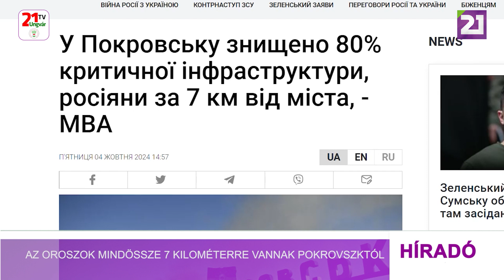Az oroszok mindössze 7 kilométerre vannak Pokrovszktól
A Donyeck megyei Pokrovszkban az orosz támadások következtében a kritikus infrastruktúra mintegy 80%-a megrongálódott vagy megsemmisült, miközben az orosz csapatok mindössze 7 kilométerre vannak a várostól– jelentette ki Szerhij Dobrjak, a város katonai adminisztrációjának vezetője az ukrán televízó adásában, számolt be az RBK Ukrajina hírportál. A veszély ellenére körülbelül 13 000 lakos maradt Pokrovszkban, köztük 94 gyermek. A városvezető szerint az ellenség módszeresen rombolja a polgári infrastruktúrát, így a város áram, víz és gáz nélkül marad. „A nehéz körülmények ellenére az evakuálás folytatódik. Másfél hónappal ezelőtt 48 ezren éltek a városban, köztük csaknem 5900 gyerek” – emlékeztetett Szerhij Dobrjak.